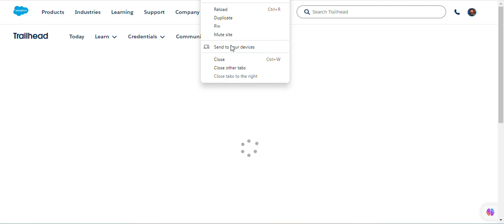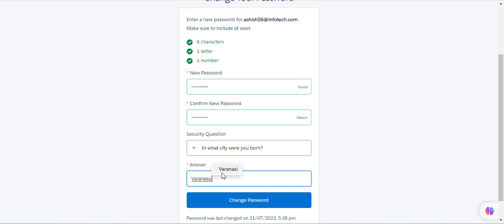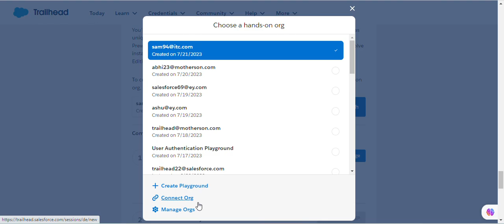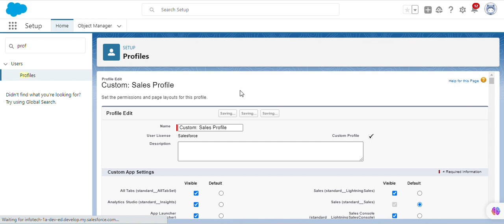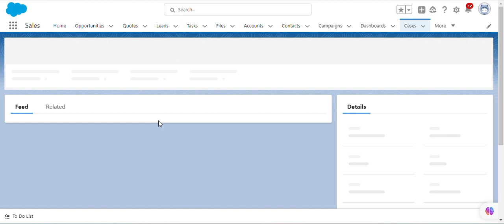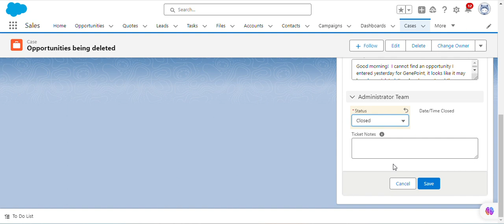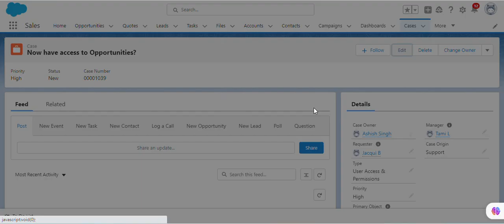User Access Troubleshooting Superbadge Unit | Salesforce Trailhead | Challenge 1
Superbadge: User Access Troubleshooting Superbadge Unit ( Challenge 1 )
Troubleshoot user access issues based on a scenario.

salesforce
salesforce developer
salesforce crm
salesforce cpq
salesforce intergation
salesforce trailhead

trailhead salesforce
trailhead